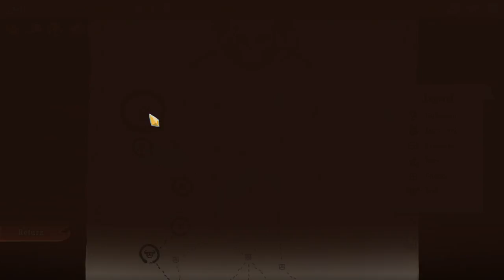SLAY THE SPIRE - RUN DE LA DECOUVERTE AVEC KAIVEL - THE IRONCLAD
Run découverte de Slay the Spire en coop avec Kaivel sur The Ironclad. Super jeu, très addictif, nuit blanche, 20h de jeu en 24h ...

Support me only if you can afford it !